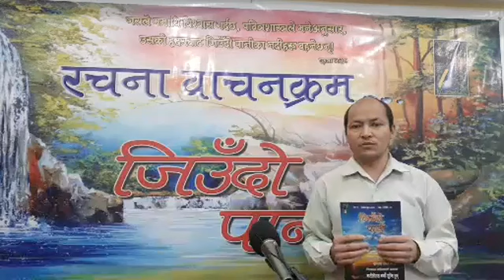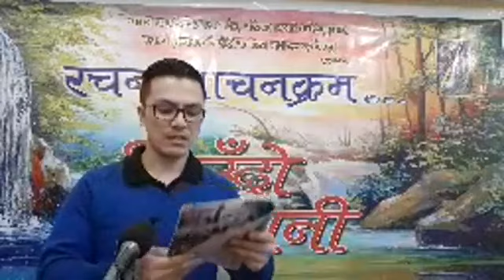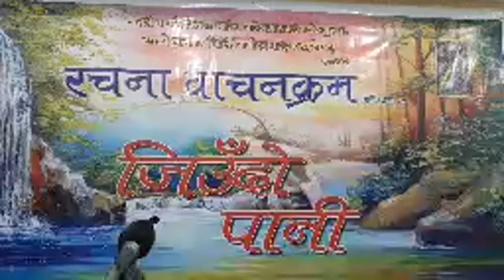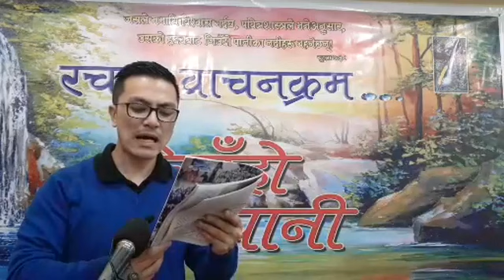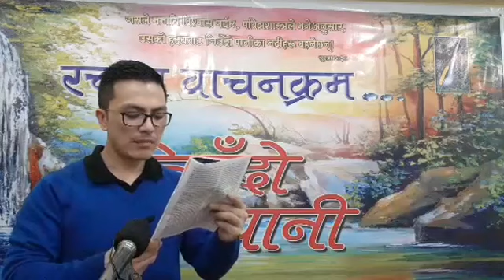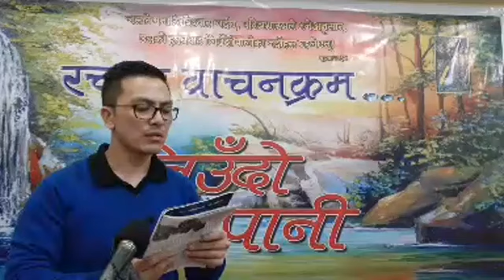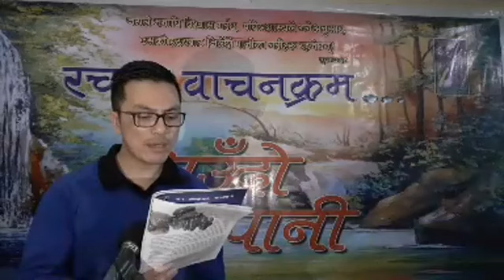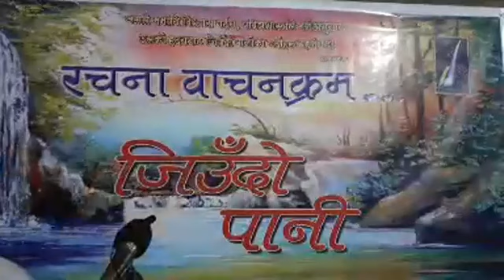"जिउँदो पानी" "कपर्नहुम अनलाईन सङ्गती कुवेत" (माउण्ट पिस्गाह दार्जिलिङ ) अन्क ३/१पुर्णाक-35 पढिदै।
"जिउँदो पानी"
 "कपर्नहुम अनलाईन सङ्गती कुवेत"
(माउण्ट पिस्गाह उपासना भवन दार्जिलिङ )
वर्ष :9(Oct-Dec 2008) अन्क ३/१ पुर्णाक - 35 पढिदै ।

नोट:- जिउदो पानी सम्बन्धित कुनै पनि कुराको लागि निम्न मोबाईल नम्बरमा सम्पर्क गर्नुहोला...!!!
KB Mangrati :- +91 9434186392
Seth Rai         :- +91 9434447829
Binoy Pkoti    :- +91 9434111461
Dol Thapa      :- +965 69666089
Berachah House of Worship Gangtok Sikkim
 खुशिको खबर!  खुशिको खबर! !  खुशिको खबर! ! !
 प्रभु येशू ख्रीष्टको नाममा सबैलाई प्रेमी जयमसीह !  आज तपाईंहरूको समक्ष हामी जिँउदो पानीको अनलाईन संस्करण लिएर आएको छौँ । अब तपाईंहरूले जुनसुकै समय जुनै पनि स्थानमा रहेर जिउँदो पानीको वेबसाईटमा गएर जिउँदो पानी मज्जाले पढ्न् सक्न्नुहुनेछ ।